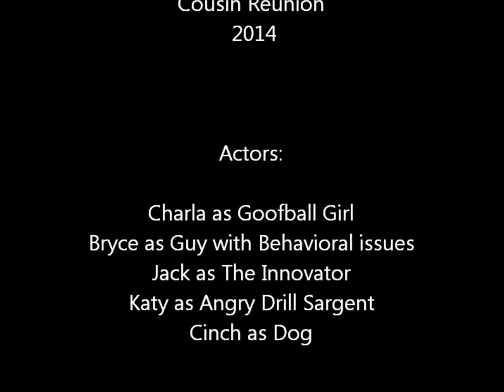Water Wars Boot Camp (2014)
How to get ready for a water balloon war.
Our commercial made for the Mitchell Cousin Reunion
Summer of June 2014